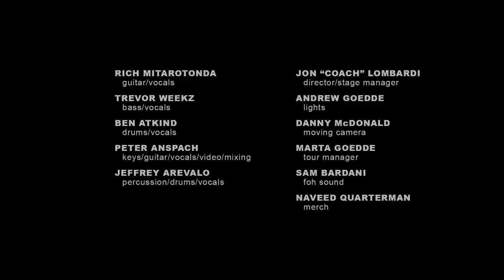Goose - Arrow → Bob Don - 5/3/21 Frederick, MD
Cover photo by Adam Berta